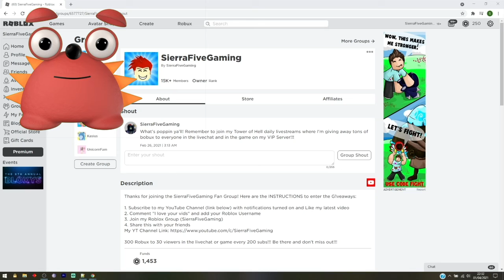[🍀Luck Event🍀](2020) *ALL* NEW SECRET OP WORKING CODES! Roblox Ultra Hatching Legends!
What is up guys! In this video I'll be showing you ALL of the latest working Roblox codes for Ultra Hatching Legends! 👑 Use code "BroPlays" for 3h Boost! 👑 Use code "EggHunt" for 3h Boost!
If you find this video useful, then please be sure to subscribe with full notifications to stay up to date with the latest Roblox codes, and ofcourse like, comment and share to support the channel.

2. Comment "I love your vids" and add your Roblox Username
3.